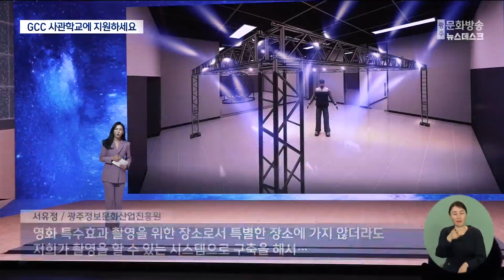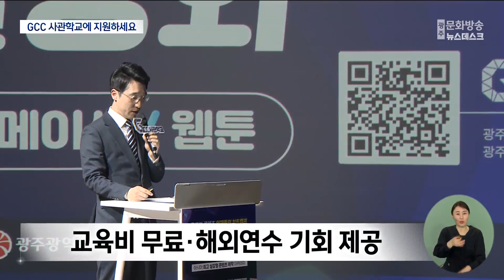"글로벌 콘텐츠 인재 양성 나선다" (뉴스데스크 2024.2.23 광주MBC)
(앵커)
콘텐츠 분야의 전문지식을 배우기 위해
타지역으로 떠나는 청년들에게
반가운 소식이 있습니다.

영화와 웹툰, 애니매이션 등의
제작과정을 보고 배울수 있는
광주콘텐츠큐브, GCC 사관학교가
다음 달 문을 열고 전문 인재 양성에 나섭니다.

김영창 기자의 보도입니다

(기자)
차는 멈춰있는데,
마치 운전을 하고 있는 것처럼
실감나게 달립니다.

초대형 LED화면 속
건물과 도로, 이동경로 등
가상공간이 시시각각 변합니다.

현실 세계를 실감있게 구현한
'XR 스튜디오'입니다.

* 서유정 / 광주정보문화산업진흥원
"영화 특수효과 촬영을 위한 장소로서
특별한 장소에 가지 않더라도
저희가 촬영을 할 수 있는 시스템으로 구축을 해서..."

영화, 드라마 제작에 반드시 필요한
특수 영상 분야 전문인력은 수도권에 쏠려 있습니다.
이제는 광주에서도 특수영상을 포함해
게임과 애니메이션 등
5개 분야의 콘텐츠 기술을
전문적으로 배울수 있는 기회가 생겼습니다.

광주실감콘텐츠큐브, GCC 사관학교가
입학설명회를 열고,
콘텐츠 전문 인재 선발에 나섭니다.

선발된 학생들은 8개월 동안
콘텐츠 개발과 제작 교육을 받고
좁은 취업시장을 뚫기 위한 역량을 키워 나갑니다.

교육은 전액 무료로
매달 최대 40만원의 교육수당이 제공되며
성적이 우수한 학생들에게는
해외 연수 기회도 주어집니다.

* 이충용 / 취업준비생
"그동안의 취업이 안돼서
어쨌든 게임분야를 지원했고요.
이번에는 조금 더 긴 과정을 배우게 됐는데
열심히 해서 취업을 위해서 열심히 공부 할 생각입니다."

80여개의 관련 기업이 참여한
실무 교육과정을 받을 수 있어
일자리까지 얻을 수 있습니다.

기업들은 수도권에 쏠린
콘텐츠 전문 인재를
지역에서도 채용할 수 있어
인력난 해소를 기대하고 있습니다.

* 김도현 /00업체 대표이사
"광주에서 실무형 인재들이 많이 양성이 되면
기업들 입장에서는 그만큼 뽑을 수 있는
인력들이 많아지고 좋은 인력들이 공급이 되면
기업들도 그만큼 성장을 해서..."

콘텐츠 인재양성을 위해
올해 설립된 광주 GCC 사관학교는
이번달 말까지 150명의 학생들을 모집한 뒤
다음달부터 본격적인 교육에 들어갑니다.